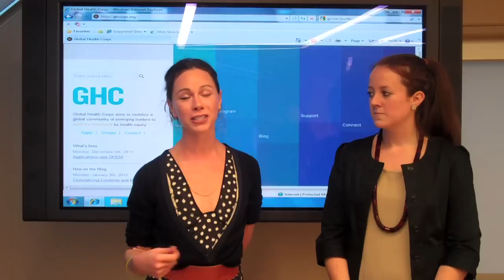Barbara - Katie.mov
Barbara Bush and Katie Bollbach of Global Health Corps (GHC) share with viewers the mission of GHC and how YOU can get involved by applying to be a GHC Fellow.